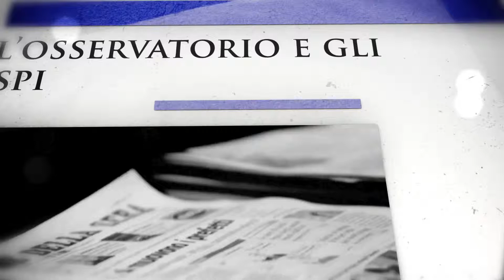L'Osservatorio e gli ospiti internazionali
Osservatorio Permanente Giovani-Editori: la storia, i valori, le iniziative, i grandi eventi